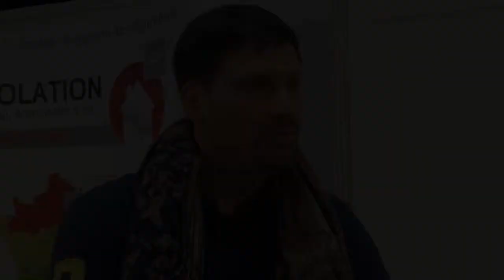Itv de Stéphane Grosjean